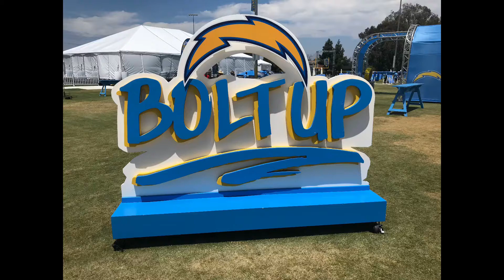Los Angeles Chargers Head Coach discusses playing against the division rivals in the Oakland Raiders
Chargers Head Coach Anthony Lynn discusses his experience playing Oakland for the final time as well as preparing for a divisional rival

Check out some of our favorite interviews by clicking on this links either of the following links;

Facebook-   Voice of the Fans

▼ Let me know who I should interview next!

About Cam Buford:
From Seattle, my passion for sports has guided towards interviewing Hall of Fame caliber players to understand and share stories of the person within the athlete. As a sports fan, I enjoy identifying opportunities to accentuate the positives of each athlete with any audience.

THANK YOU FOR MAKING OUR VOICE YOUR CHOICE!